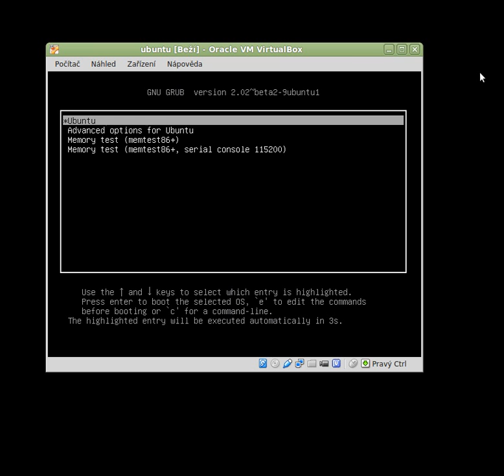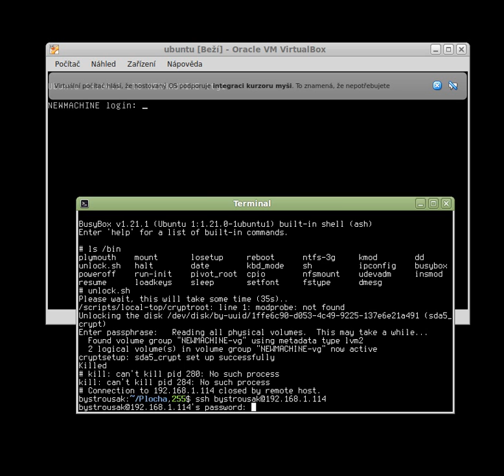Odemčení headless serveru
Odemčení headless serveru s šifrovaným diskem, přes SSH.